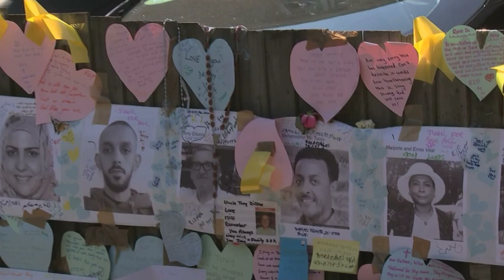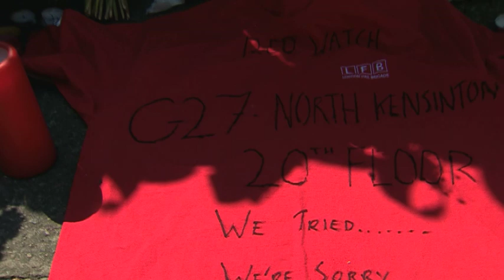Grenfell Tower: Hero firefighters cry during minute's silence | 5 News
► The remembrance at Grenfell Tower today was emotional, both for those who knew people who died - but also for the fire crews, who battled so hard to save them.

Today, some of the firefighters at the minute's silence appeared close to tears. They hugged one another - and were embraced by those grateful for their hard work and bravery.